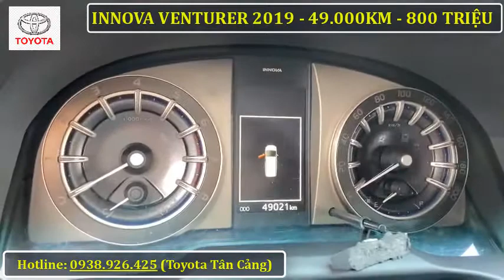Xe đẹp Innova Venturer 2019 tại Toyota Tân Cảng, còn bảo hành tại hãng | Gọi: 0938.926.425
🇯🇵 🇻🇳 TOYOTA TÂN CẢNG 🇯🇵 🇻🇳
220 Nguyễn Hữu Cảnh, P.22, Q.Bình Thạnh, Tp. Hồ Chí Minh

🔵 Facebook: Cập nhật xe cũ chào BÁN mới nhất